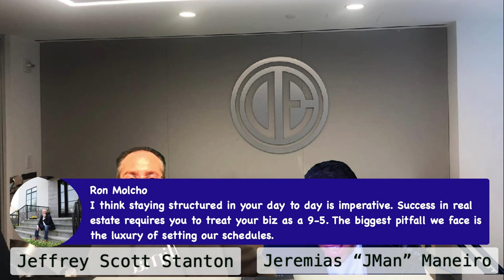MuchToSay Episode1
Our new podcast "Much to Say About Nothing" with @jeffreyscottstanton of @douglaselliman

A Jaunty, Jovial, Jocular Jamboree About Real Estate or maybe just life in general. No agenda, No rules, No Limits.

Tune in and throw random topics our way.

Who knows where it might go?